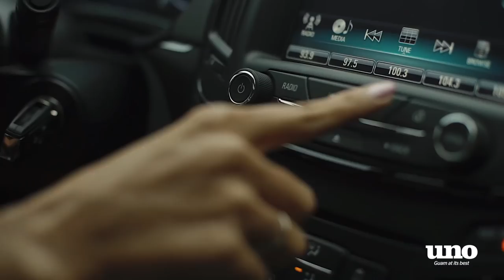Hanging out with Brittany Bell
Uno Guam spends the afternoon with Brittany Bell. After receiving excellent service from Guam Autospot, she sits down with Uno Magazine for a quick interview at Mighty Purple in Hagatna.